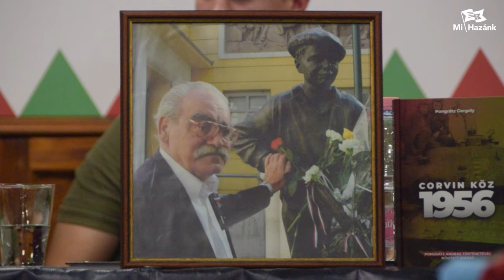Pongrátz András a Pongrátz Gergely-könyv bemutatóján a Fekete István Szabadegyetemen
A Fekete István Szabadegyetemünkön Pongrátz András ’56-os szabadságharcos és Vékony Csongor kiadóként mutatta be Pongrátz Gergely könyve új, bővített kiadását.
A Mi Hazánk értelmiségi holdudvarából alapított Fekete István Szabadegyetem további előadásai